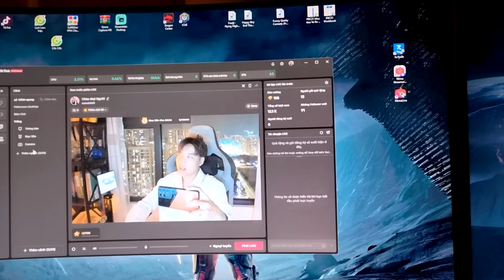AS Mobile - Một Ngày Bình Thường Của Ông Bố Bỉm Sữa Có Những Gì? | Vlog Daily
📊Đừng quên bấm 👍LIKE và 📈CHIA SẺ để ủng hộ AS nha.